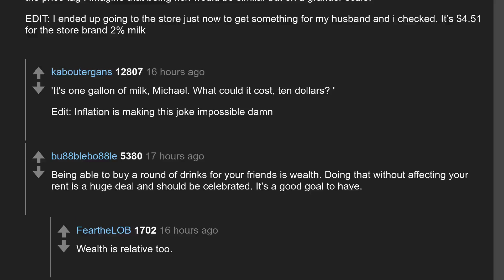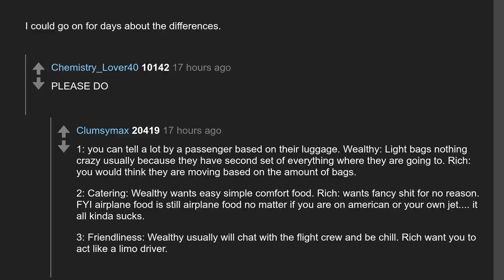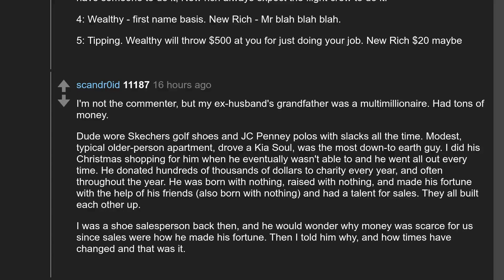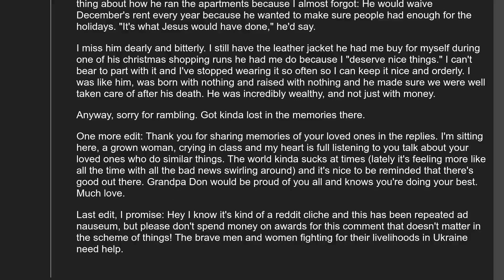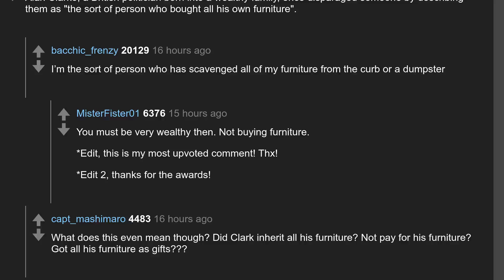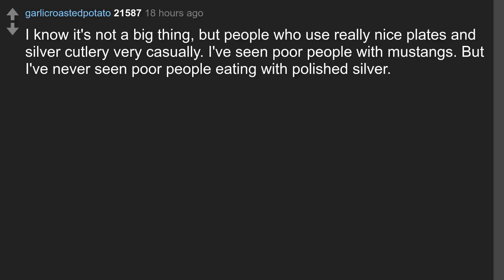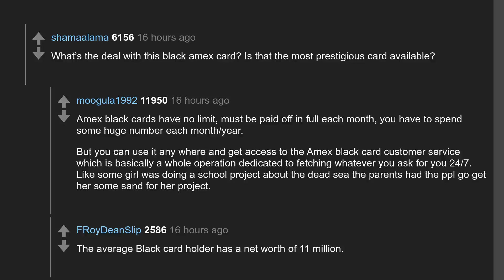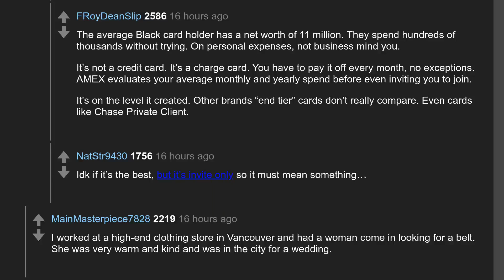Daily Top Askreddit Mar 09 2022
Todays question: What quietly screams ‘rich/wealthy’?